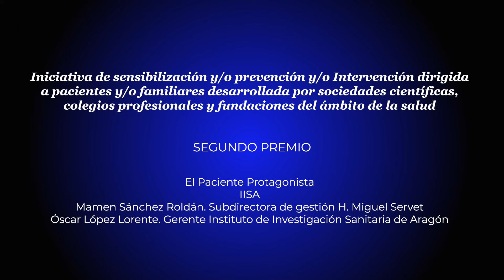El Paciente Protagonista, IISA | Foro Premios AE 2023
Segundo Premio de la categoría 3 a la mejor “Iniciativa de sensibilización y/o prevención y/o intervención dirigida a pacientes y/o familiares” desarrollada por sociedades científicas, colegios profesionales y/o fundaciones sanitarias, en la 9ª edición de los Premios Afectivo Efectivo, celebrada en Madrid el 13 de junio de 2023.

Vídeo de agradecimiento con la intervención de Mamen Sánchez, Subdirectora del Hospital Miguel Servet de Zaragoza, y Óscar López, Gerente del Instituto de Investigación Sanitaria de Aragón.